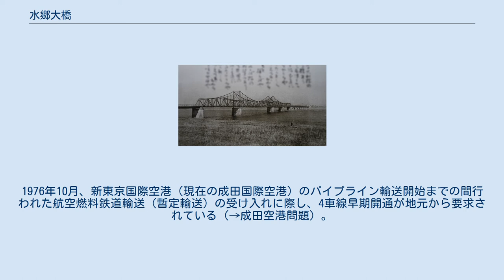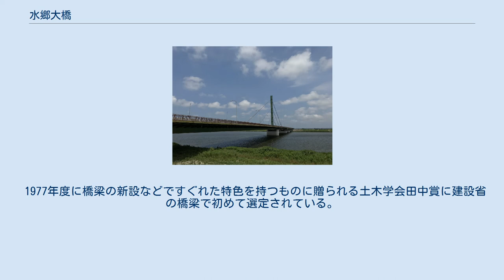水郷大橋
水郷大橋（2020年6月、千葉県側から） 水郷大橋（2020年6月、茨城県側から） 水郷大橋（すいごうおおはし）は、国道51号の利根川に架かる橋長535.25メートルの斜張橋である。
千葉県香取市と茨城県稲敷市を結ぶ。
 水郷大橋は、国土交通省関東地方整備局千葉国道事務所管理の橋梁である。
現在の橋は2代目。
 初代水郷大橋（1958年頃） 水郷大橋の架設運動は1924年（大正13年）頃から当時の千葉県佐原町の有志によって始まった。
それまでは、佐原の小野川の河口とその対岸に町営の佐原渡船があり、また佐原から潮来、鹿島、鉾田、土浦、高浜などへは汽船により結ばれていた。
建設に向けて佐原町の水郷利根保勝会が茨城県の町村に賛同依頼に行く活動など10年の歳月を経て1934年（昭和9年）2月に工事に着手、1936年（昭和11年）3月に完成。
位置は現在の水郷大橋の下流300 m付近、県道佐原麻生線として千葉県の施工によるものであった。
完成を記念し水郷利根保勝会が徳富蘇峰に碑文を依頼した石碑「水郷之美冠天下(水郷の美、天下に冠たり)」が建てられ（当時の建設省が横利根閘門付近を広げるために、現在は水郷佐原あやめパーク内に移動）、鹿島参宮鉄道（現在の関東鉄道）のバスが走り始めている。
当時は利根川下流域唯一の橋として、千葉県と茨城県を結ぶ重要な橋であった。
戦後二級国道123号、国道51号に指定。
 初代の橋は2本の主塔を持つトラス橋として、橋と形の似た遠くに望む筑波山と共に地域住民に親しまれた。
 初代の橋は幅員が狭く、交通量も増大しつつあったことから架け替えの機運が高まり、当時の建設省により1973年（昭和48年）10月に架け替え工事に着手、1977年（昭和52年）3月に現在の水郷大橋が開通した。
当初は利根川上流側2車線の片側1車線での暫定開通であったが、交通量の増加に伴い4車線化された。
1976年10月、新東京国際空港（現在の成田国際空港）のパイプライン輸送開始までの間行われた航空燃料鉄道輸送（暫定輸送）の受け入れに際し、4車線早期開通が地元から要求されている（→成田空港問題）。
 夕方の水郷大橋と富士山 形式の選定にあたっては、初代の水郷大橋が住民に親しまれてきたものであることから、形式に特徴のある斜張橋となったが、現在水郷のシンボル的存在として地域住民に親しまれている。
 1977年度に橋梁の新設などですぐれた特色を持つものに贈られる土木学会田中賞に建設省の橋梁で初めて選定されている。
 斜張橋の主塔が千葉県と茨城県の県境となっている。
 ^ 原口和久『成田空港365日』崙書房、2000年、219頁。
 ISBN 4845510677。